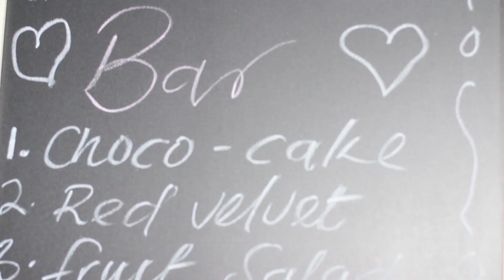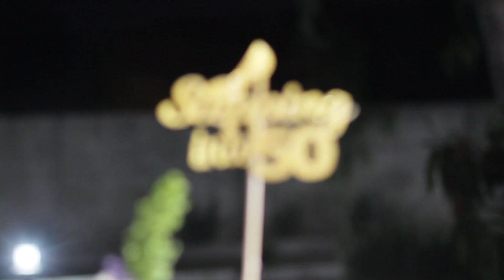Cathy's 50th birthday party